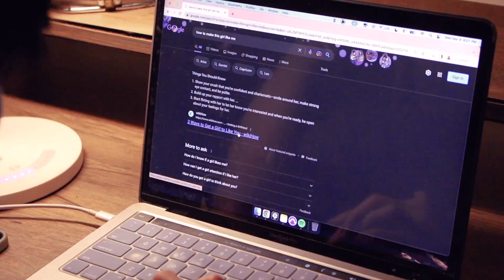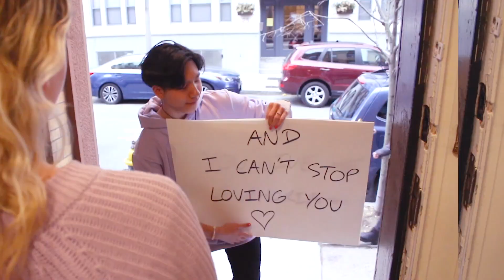reacting to my own music video with my gf (B A B E reaction)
:D